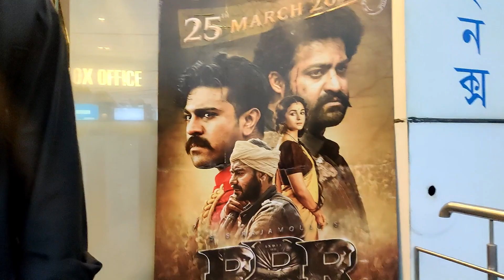Planning after Exams Finished of Assam Agricultural University || INOX Cinemas | Jorhat Assam